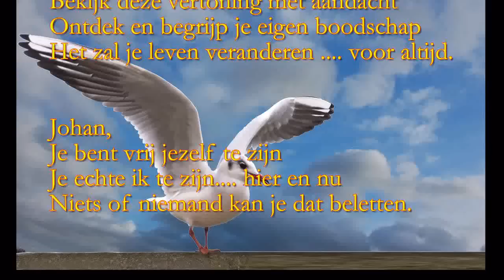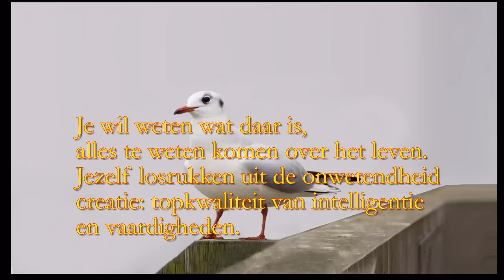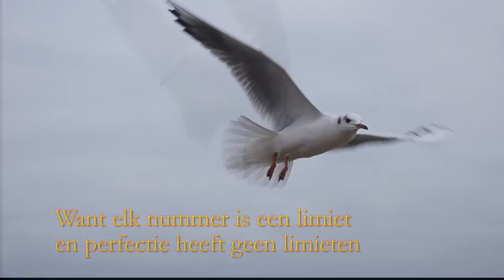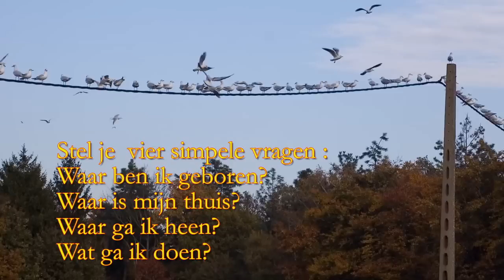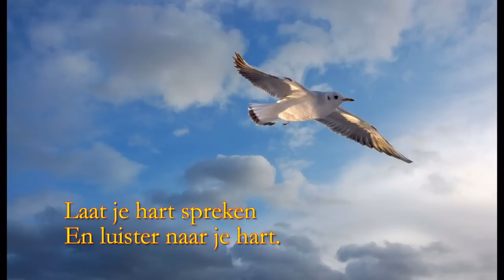Kokmeeuw Seagulls Johan Leefsteeen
Livestyle